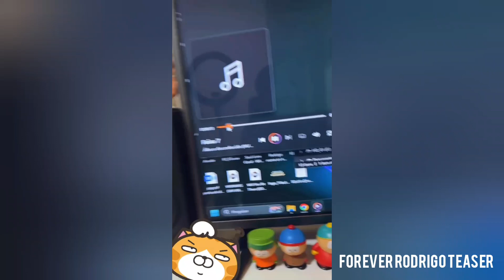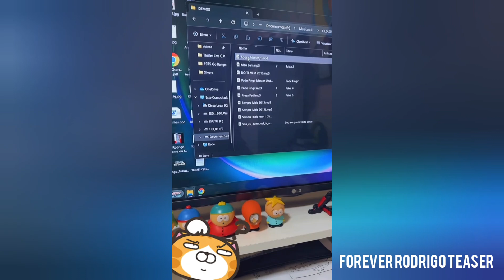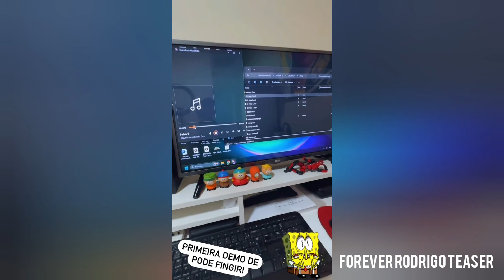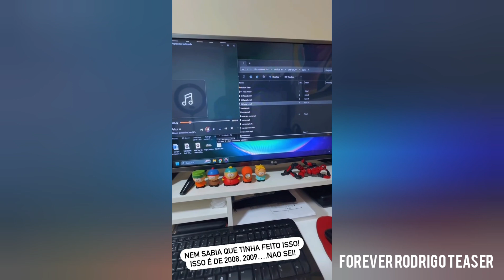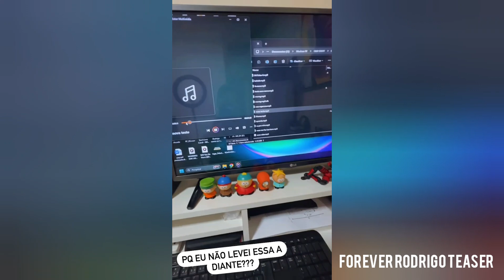"backup" - pt 3 | RT Stories 12/01/2024